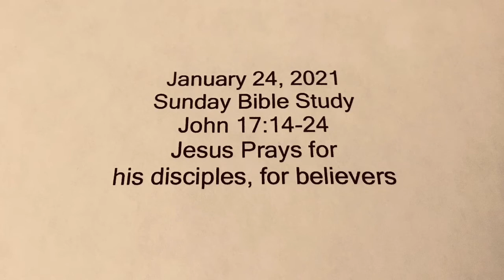John 17:14-24, Jesus prays for his disciples, for believers - Jan. 24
Paris Israel Church in Paris Ohio